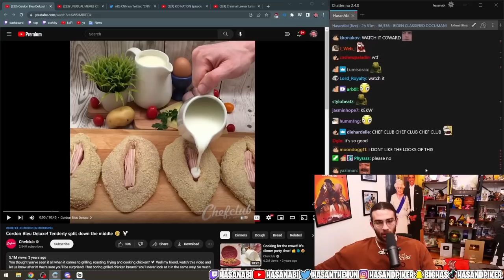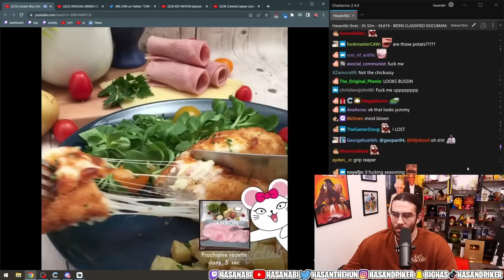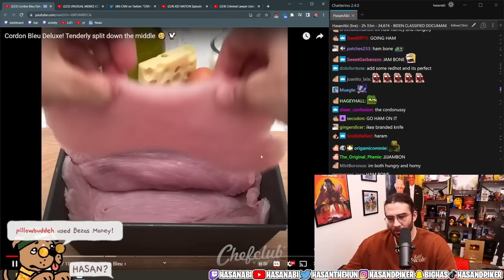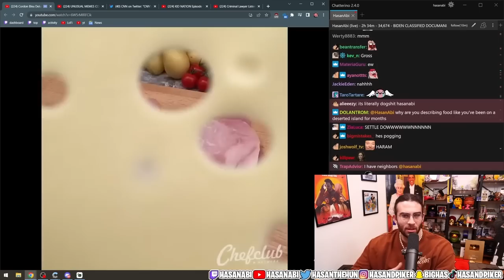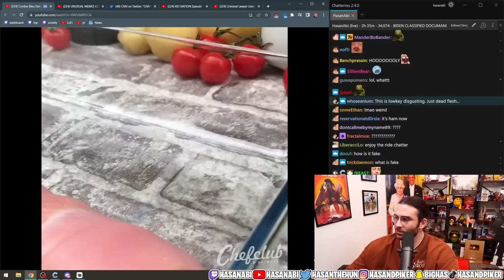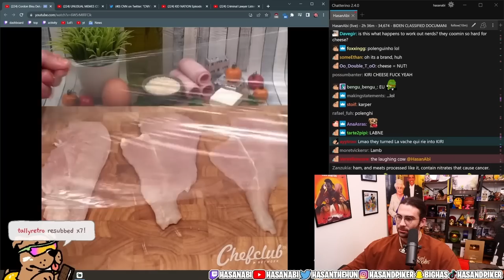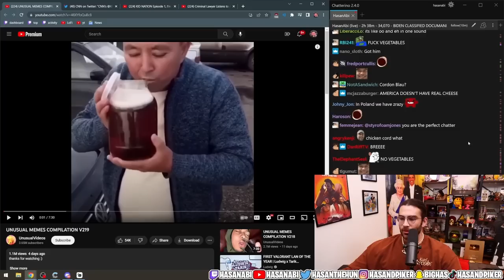Hasan IS FERAL over Chefsclub's Chicken | Part 4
please make sure to sub, incredible music coming from this community

I am a fan Channel, Not associated with hasanAbi